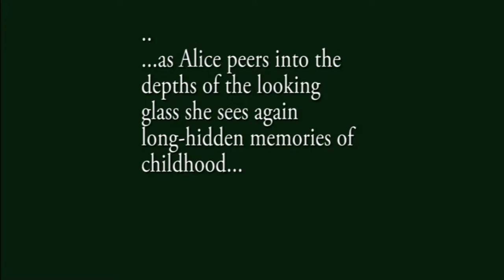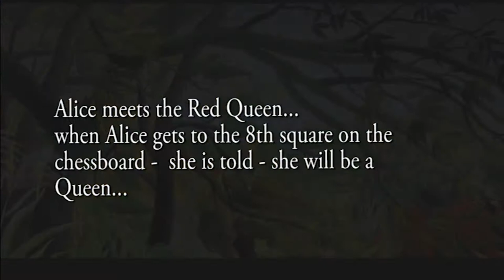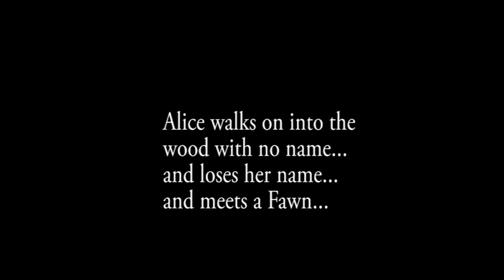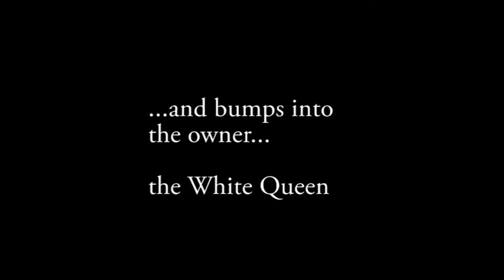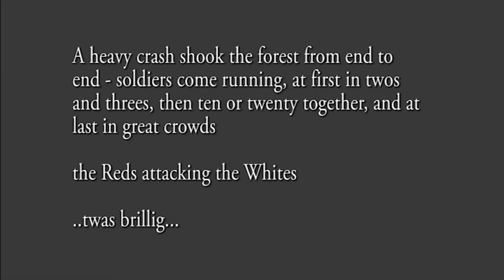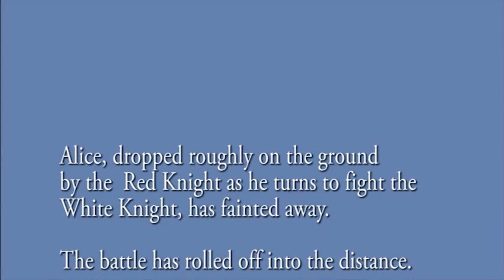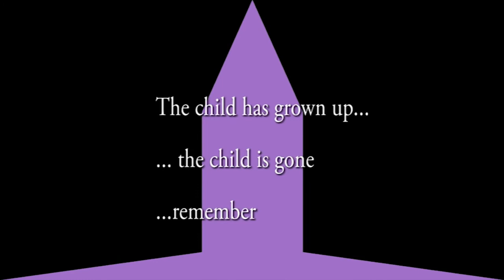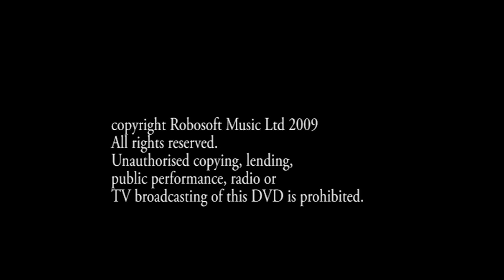Through the Looking Glass - an opera by Joe St.Johanser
This is a film of the opera. Libretto by St.Johanser after the novel by Lewis Carroll.
For cast and crew and to download libretto while watching see contemporaryopera.co.uk or joestjohanser.co.uk